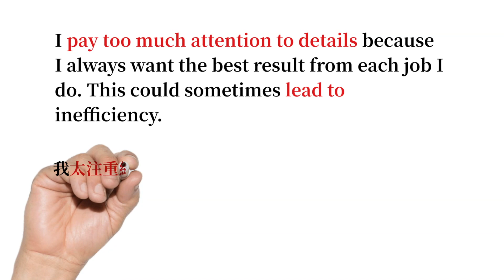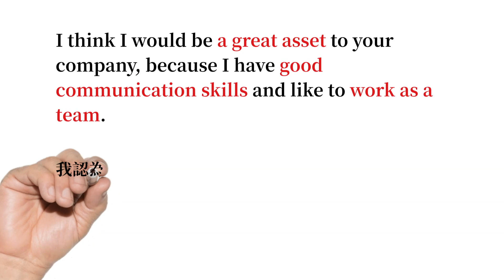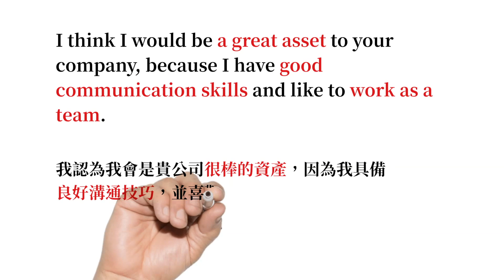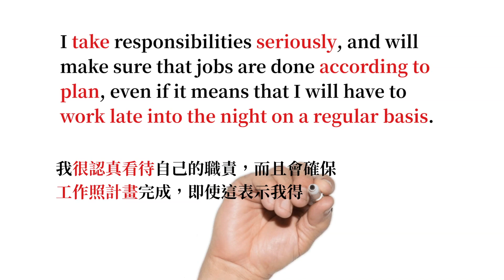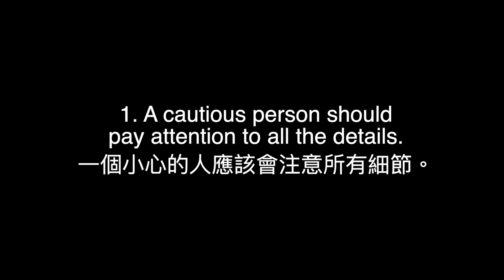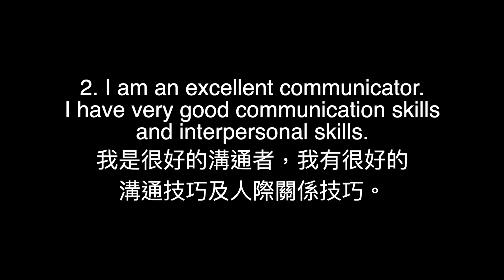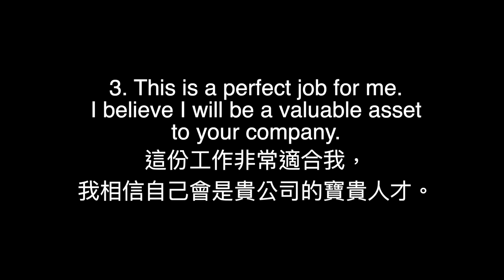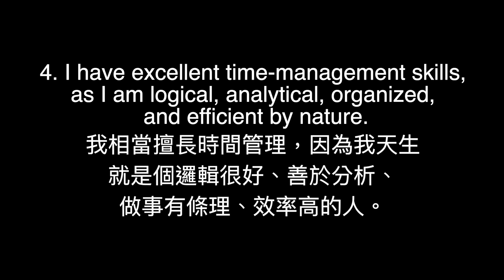【110進修英文】Interview B